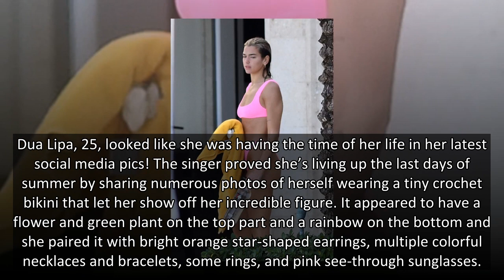Dua Lipa Rocks Barely-There Crochet Bikini While Vacationing In Ibiza — See Photos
Dua Lipa took to Instagram to share a series of photos of herself looking amazing in a colorful tiny two-piece swimsuit while doing various photos by herself and with friends during a fun day in Ibiza.
Dua Lipa, 25, looked like she was having the time of her life in her latest social media pics! The singer proved she’s living up the last days of summer by sharing numerous photos of herself wearing a tiny crochet bikini that let her show off her incredible figure. It appeared to have a flower and green plant on the top part and a rainbow on the bottom and she paired it with bright orange star-shaped earrings, multiple colorful necklaces and bracelets, some rings, and pink see-through sunglasses.
All of the pics showed Dua posing by a pool while sitting and standing. In one group pic, she and her friends were bending down and sitting in front of the water while flaunting their different-colored bikinis and giving off various facial expressions. The talented artist captioned the post